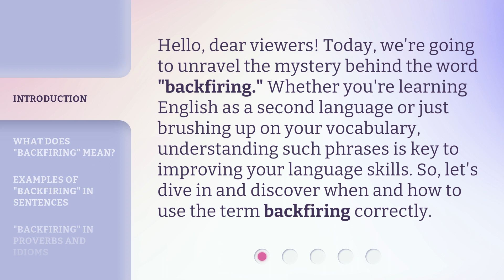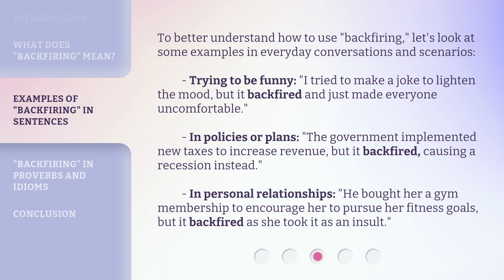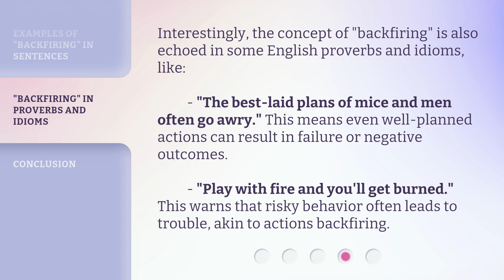The Phrase "Backfiring" Explained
Unraveling the Mystery: The Phrase 'Backfiring' Explained • Discover the true meaning and usage of the word 'backfiring' in this informative video. Learn how this metaphorical phrase describes unexpected and undesirable outcomes, and explore examples in everyday conversations and scenarios. Improve your language skills by understanding the nuances of 'backfiring.'

00:00 • Introduction - The Phrase "Backfiring" Explained
00:31 • What Does "Backfiring" Mean?
01:08 • Examples of "Backfiring" in Sentences
01:46 • "Backfiring" in Proverbs and Idioms